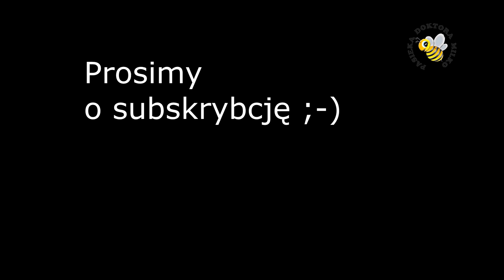Piękne kury z kolorowymi obrączkami. Zaręczone Zielononóżki część 10.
Film przedstawia dorosłe stado kur Zielononóżek Kuropatwianych w wieku około 24 tygodni. Możecie zobaczyć jak kurki wyglądają w kolorowych obrączkach oraz zapoznać się z aktualnym komentarzem dot. tej hodowli.